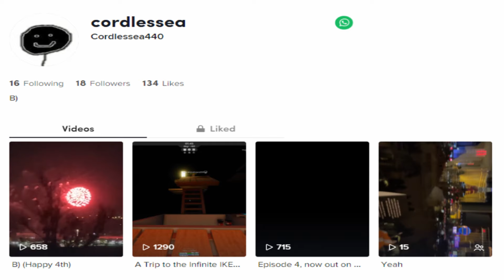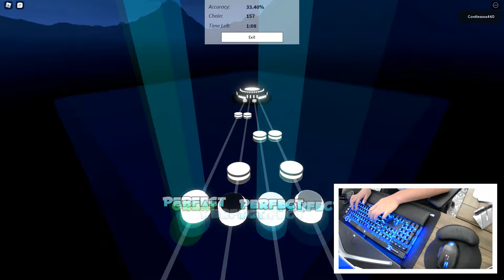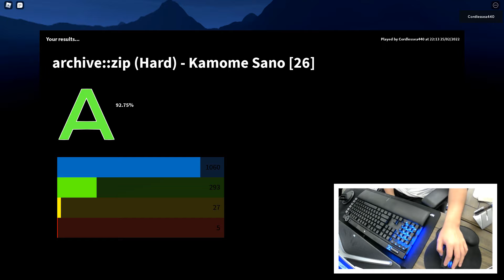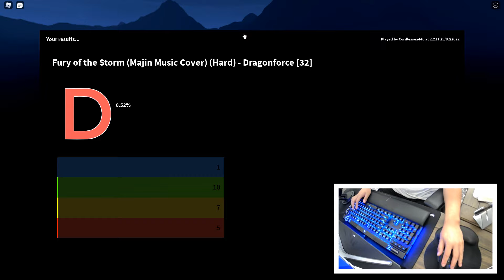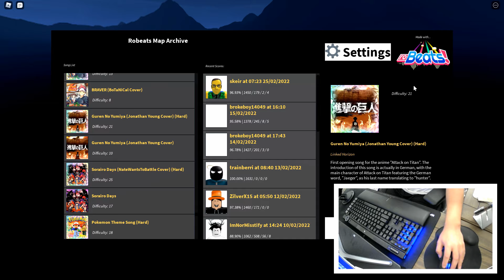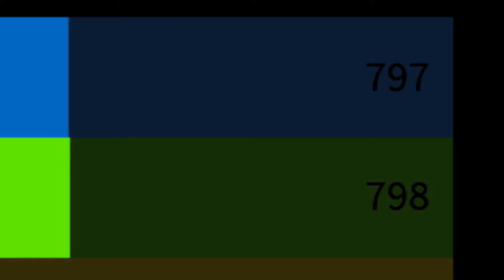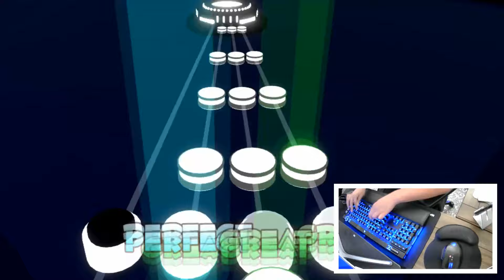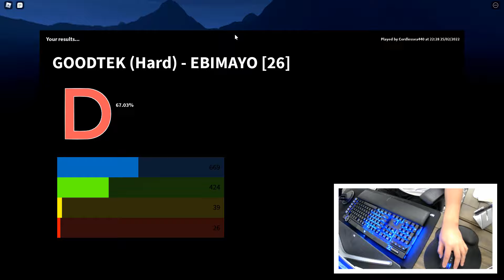The Return of the Classics | Roblox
Game: Roblox (Robeats Map Archive)

Sicko Mode Meme SFX - wowitsdoggo2

Triggered sound

French meme song - Поли

VINE BOOM SOUND

Moaning Vine

sai da frente satanas

Taco Bell Bong - SwapmasterX